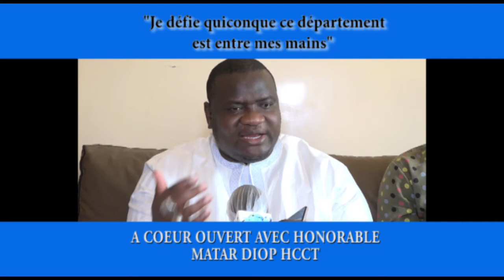Touba -Matar Diop Hcct : " je défie quiconque ce département (Mbacke) est entre mes mains "